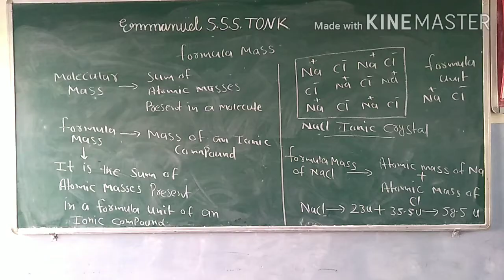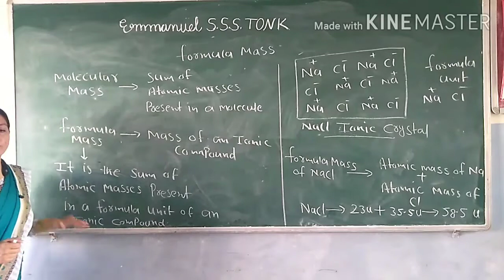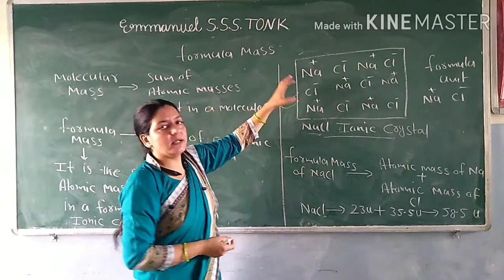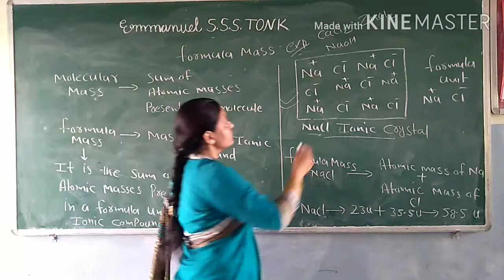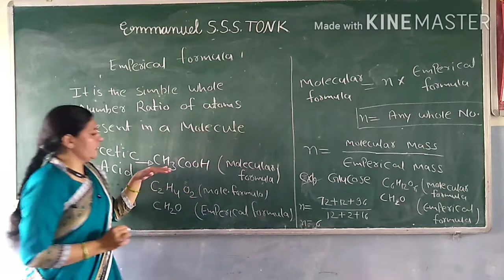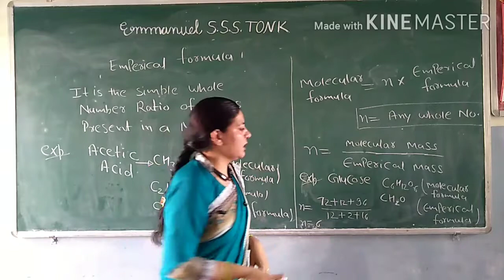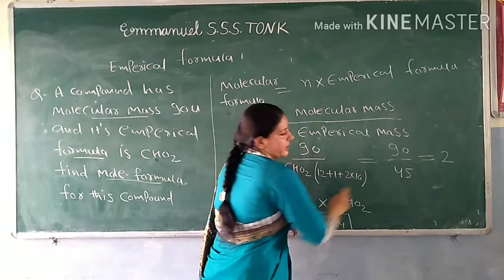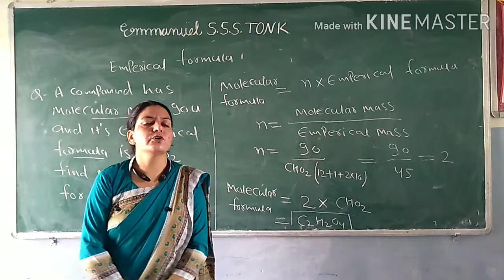Class 11: Formula Mass and Empirical Formula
Day 10: Emmanuel School Tonk// online classes// 11 Science// Formula Mass and Empirical formula.
Dr.Iram khan will discuss about formula mass and molecular formula and revise every detail of the subject and make a study plan that helps you prepare  with confidence
Chemistry Lerner is a channel which provides a high quality education and do hard work for your better results and please support us so we can help you in future Stayhomestaysafe.